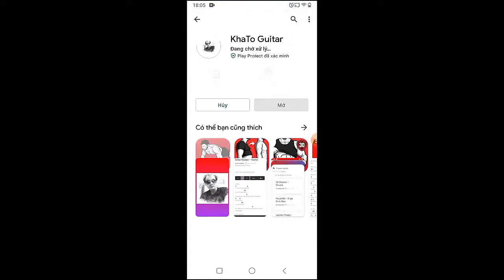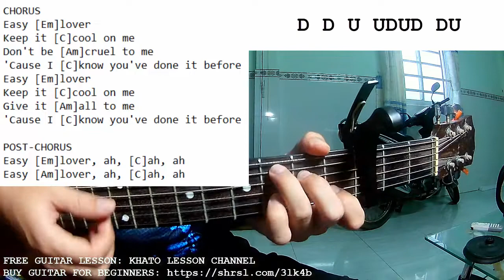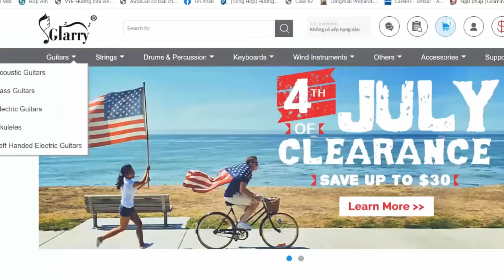Ellie Goulding - Easy Lover | Guitar Tutorial